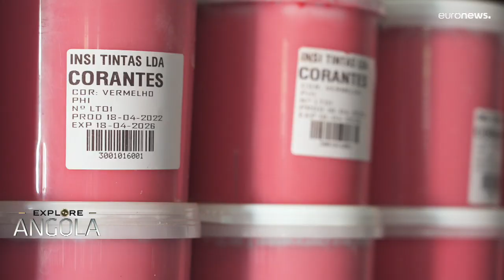شاهد: نهضة معمارية وفنية تحتفي بتاريخ مدينة موسامدس العريق…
تشهد مدينة موسامدس، في مقاطعة نامبي، نهضة معمارية تحتفي بتاريخ المدينة العريق وعلاقته بالفنون والعمارة والسينما.